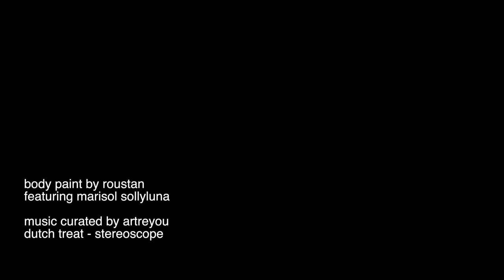Body Painted with Red Ink (Artistic Nudity/Documentary)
My name is Paul Roustan. I'm a body painter. I paint on people and then I photograph them.  My videos contain documentary footage of artistic nudity with body paint. It showcases the process of applying body paint and the presentation of it in an unapologetic form. The work is not intended to be sexual in nature. it is simply a demonstration of the artistic nude figure with makeup applied to skin. Please do not view if this work offends you.

Merch, Books, Prints, Swag!

(search roustan for the products I use)